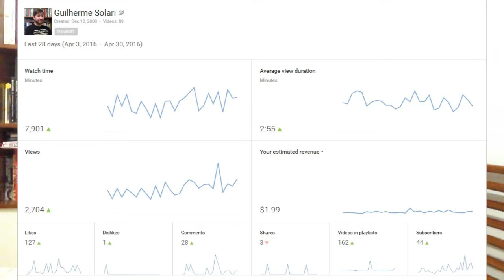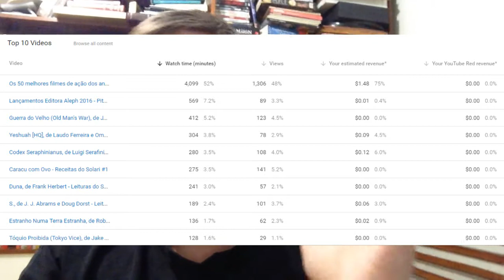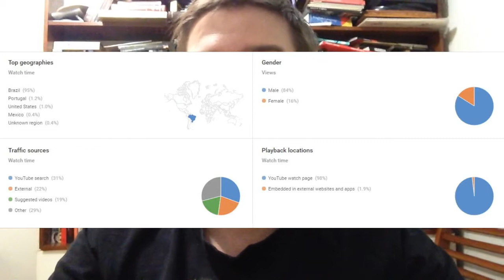Quanto ganha um youtuber (nanico)?: Vlogue do Solari #4 - Abril de 2016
O canal:
-Canal com 262 inscritos, 49 novos do mês anterior. Bem-vindos!
-Teve 6 novas resenhas de livros no mês.
-Além de vídeos para lançamentos da Aleph e receita matadora da Caracu com ovo.

A leitura:
-Dois livros lidos em março: Leviathan Wakes e United States of Japan. Resenhas em breve. Total de 15 livros lidos até agora em 2016.

A escrita
-Comecei os primeiros esboços do meu terceiro livro da série Cybersampa e preparando o primeiro livro para publicação.